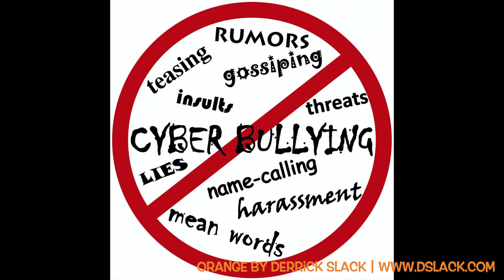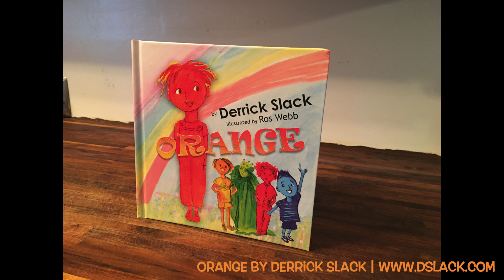Orange by Derrick Slack - Book Trailer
A Children's Book by Derrick Slack has themes of DIVERSITY, INCLUSION, POWER OF WORDS, IDENTITY, & getting HELP when times are difficult.